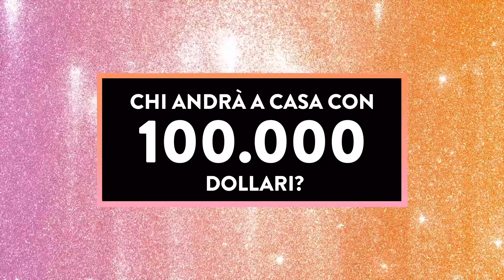SHEIN | SHEINX100KCHALLENGE SHEINX